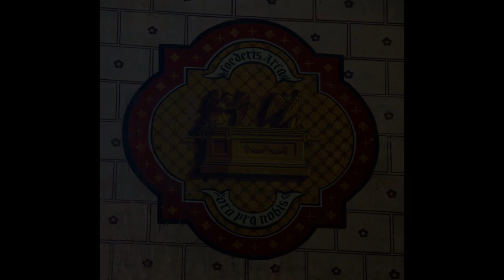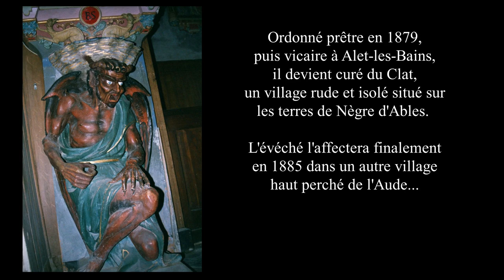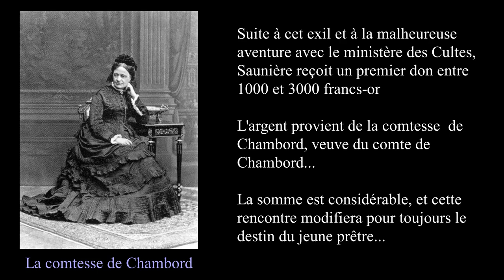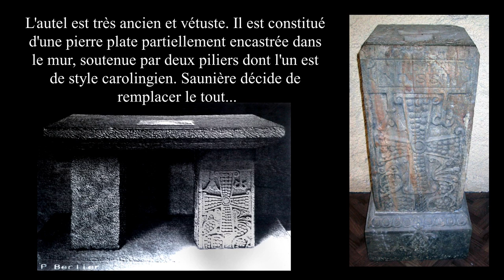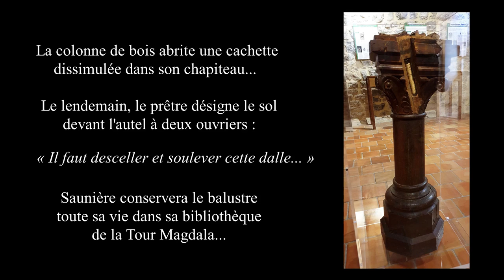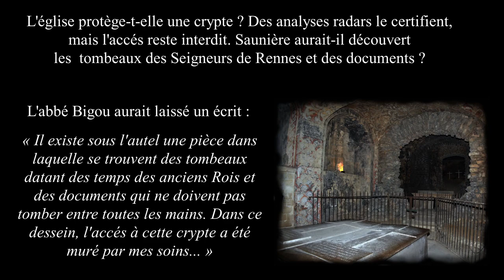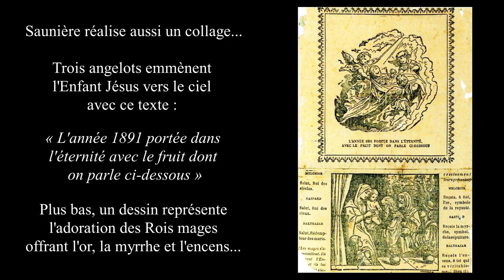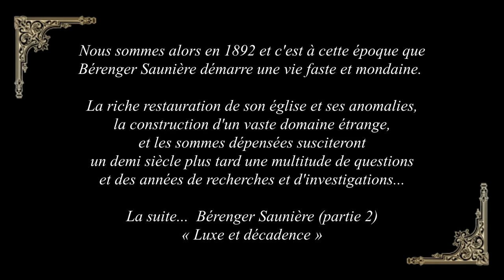Rennes-le-Château Archive - Bérenger Saunière "Découvertes" 1/3 - Jean-Pierre Garcia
Il était une fois un jeune prêtre d’un petit village de l’Aude, Rennes-le-Château… Il arriva en juin 1885 sans un sou, et restaura à grand frais une église au nom de Maria de Magdala… Suite à cette restauration, il construisit un vaste domaine, deux tours dont l’une au nom de Magdala, une villa,
et des jardins somptueux rythmés par une géométrie sacrée… Bérenger Saunière aurait-il découvert un immense trésor ? Découvrez la première partie de son histoire,  les années "découvertes" ...